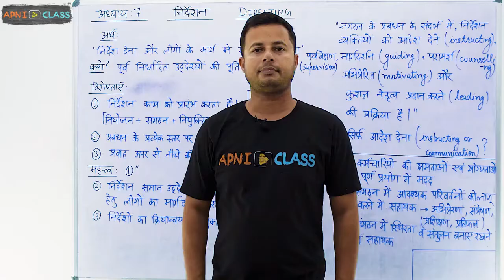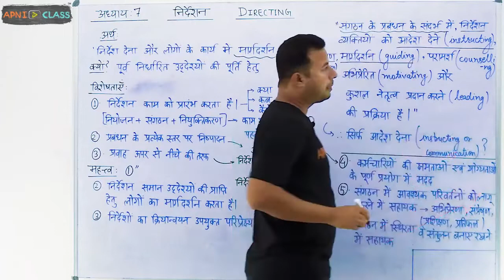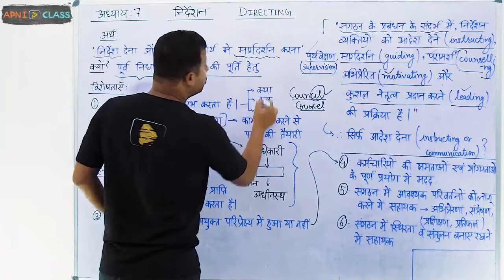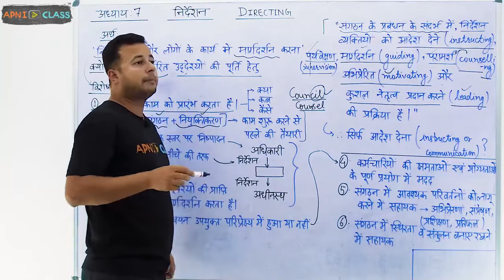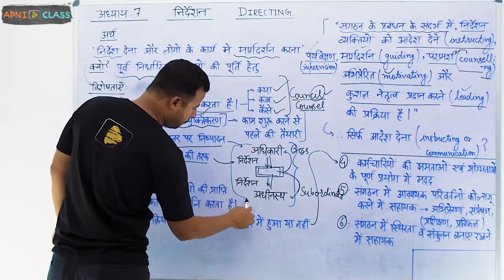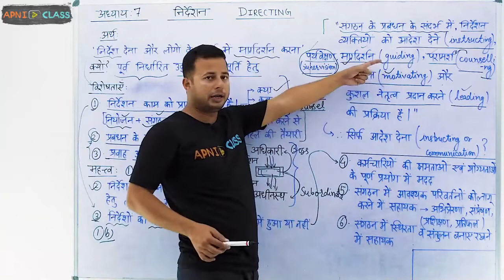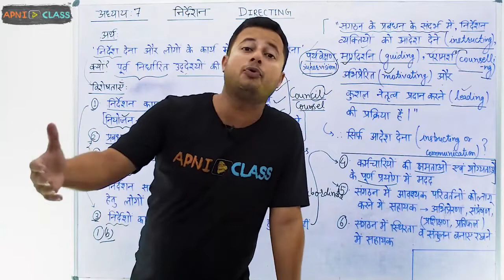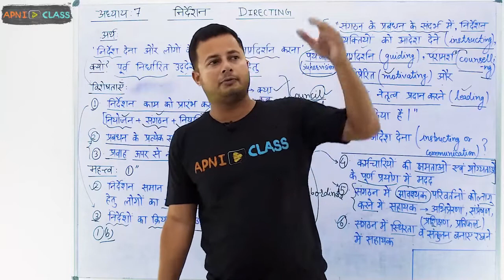Most Important Topics for CBSE and State Board 2022, Business Studies (व्यवसाय अध्ययन) -12 Part - 11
In this session, we will be discussing

Directing: What, Why and Features (निर्देशन: क्या, क्यों और विशेषताएँ) _Class 12 Business Studies in Hindi,

ApniClass is an iStart Rajasthan incubated EdTech start-up that aims to break the language barrier in education and offer holistic development to school-going students and competitive exam aspirants. With educational material in English, Hindi, and other regional languages, we strive to help every student realise their potential.